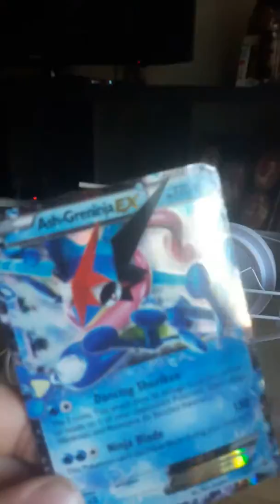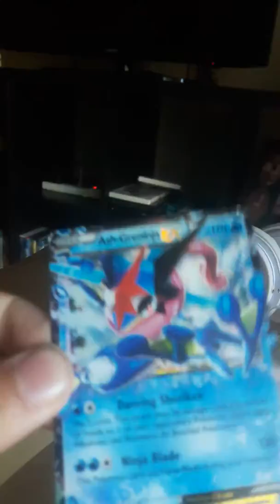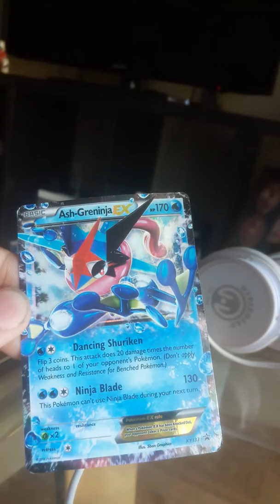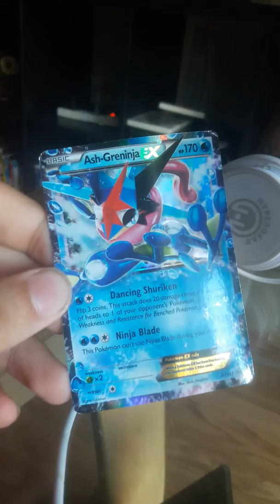My favorite pokemon card